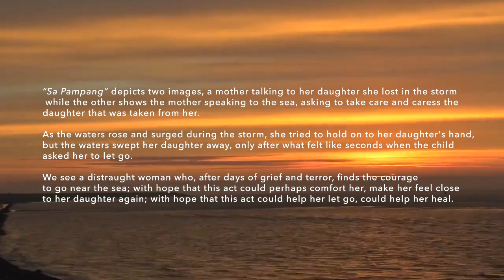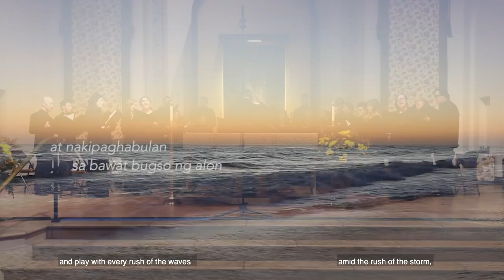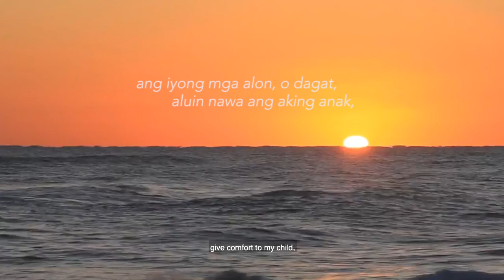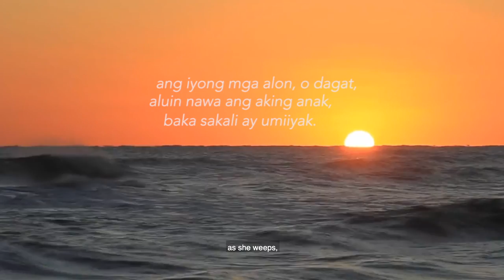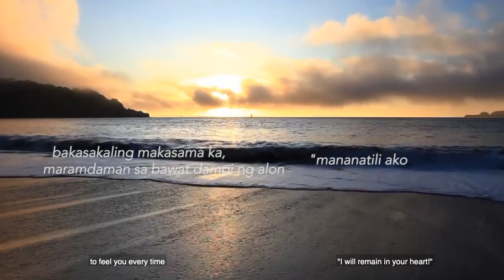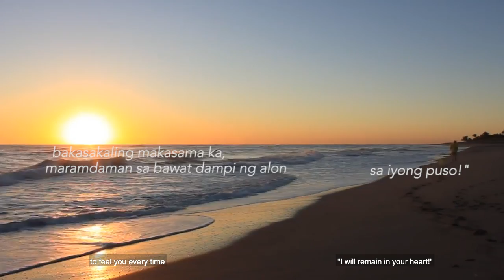Sa Pampang | the Esoterics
Exactly 7 years ago today as typhoon Yolanda, the strongest storm in 2013 swept the Philippines. It was accompanied by powerful winds that uprooted trees, tore roofs off buildings with storm surges as high as 10-20 feet smashed into coastal communities.

“Sa Pampang” depicts two images, a mother talking to her daughter she lost in the storm while the other shows the mother speaking to the sea, asking to take care and caress the daughter that was taken from her.

As the waters rose and surged during the storm, she tried to hold on to her daughter's hand, but the waters swept her daughter away, only after what felt like seconds when the child asked her to let go.

We see a distraught woman who, after days of grief and terror, finds the courage to go near the sea; with hope that this act could perhaps comfort her, make her feel close to her daughter again; with hope that this act could help her let go, could help her heal.

Sa Pampang | Along the shore
text by Joey Vargas
Commissioned and world premiered by the Esoterics, Eric Banks, founding director
2018, Seattle, USA

Soli: Abigail Johnson, Kirsten Lysen

Video and Audio recording c/o Esoterics